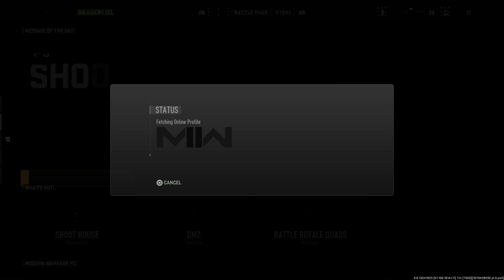Call of Duty: Modern Warfare 2 - Multiplayer #1